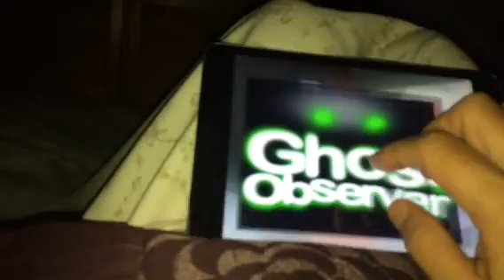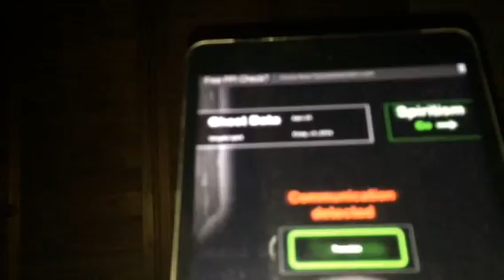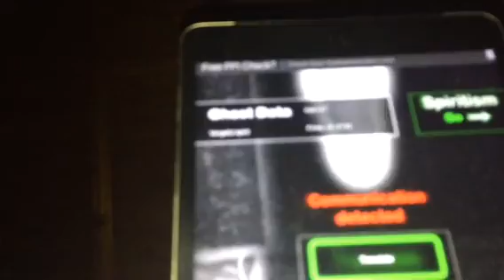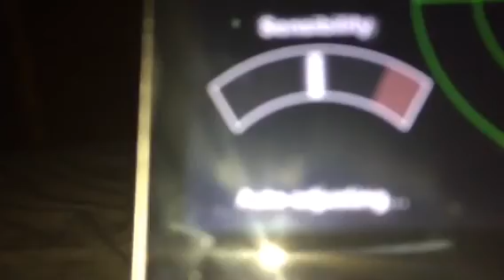Ghost detected 😱part 1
A session of capturing spirit activity and trying out the new ghost detector
app x